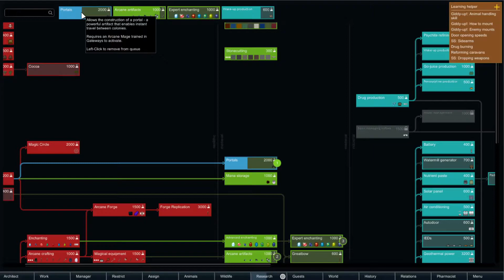Die Lucius, DIE!! #29 - Harry Potter and the Veil of Death -RimWorld of Magic Lets play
Welcome to part 29, the finale of my Rimworld of Magic lets play, Harry Potter and the Veil of Death. In the episode we finally kill Lucius, and get off that blasted planet!

Scenario:
 After four years of squirming his way out of trouble, Lucius Malfoy has run out of luck. Harry Potter has finally managed to get something to stick on the slimball. Under the influence of Hermione's new & improved Veritaserum potion, Malfoys Occlumeny walls crumble and he spills out decades of heinous crimes. As with many of the Death Eaters before him, his punishment is passage through the Mysterious Black Veil.

Down in the depth of the department of Mysteries Harry, Ron, and Hermione enter the crowed auditorium and walk towards the tattered black veil. The grim faces of their friends and colleagues look up on them as they step onto the round dais and approach the suspended form of Lucius Malfoy. Together, the Golden Trio cast a banished curse towards Malfoy. With a snarl of rage, Malfoy shouts out an incantation as he sours through the Veil. Harry feels a massive tug, but manages to grab onto Ron & Hermione before he sours through the veil after Malfoy.

Ron, Harry, and Hermione get dumped onto a new world. Are they alone out here? Can they finally kill Malfoy for good? and most importantly, can they get home?